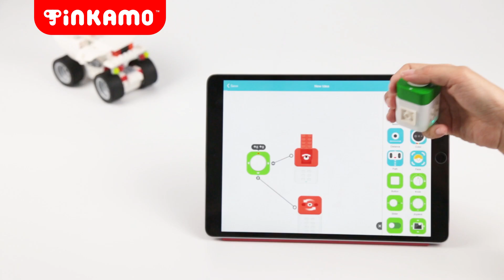Tinkamo | Build-Code-Go!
Tinkamo Smart Building Blocks STEM Toy Musical Toy Code-learning

About us: Tinkamo is a set of wireless programmable smart building blocks that teach your children to learn how to code and unleash their potentials to invent! With Tinkamo, children can turn ideas into reality using the combination system of hardware and software.